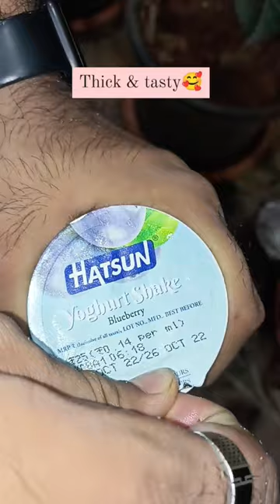Hatsun yoghurt shake🔥|| Mini review|| Mango 🥭 blueberry🫐 ⬆️⬆️⬆️⬆️